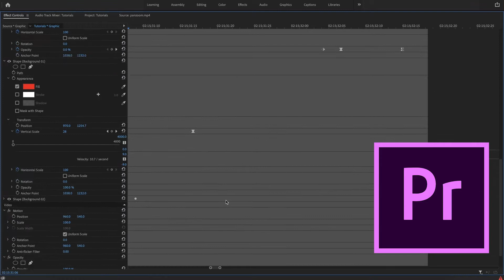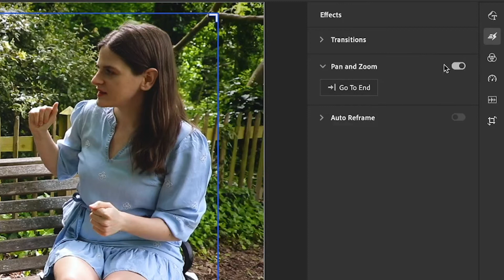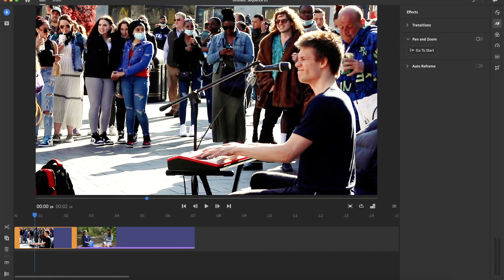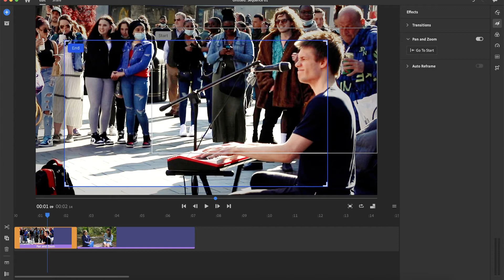How To PAN And ZOOM in Premiere Rush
USB microphone for podcasting
Pan and zoom is a feature that allows you make still images move. In Premiere rush there is no way to actually animate anything manually. You can’t create keyframes like in Premiere pro so pan and zoom is a good solution for having motion in still photos. Meaning, pan and zoom doesn’t work on videos or graphics.